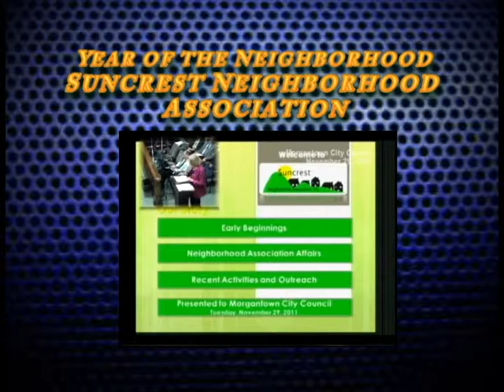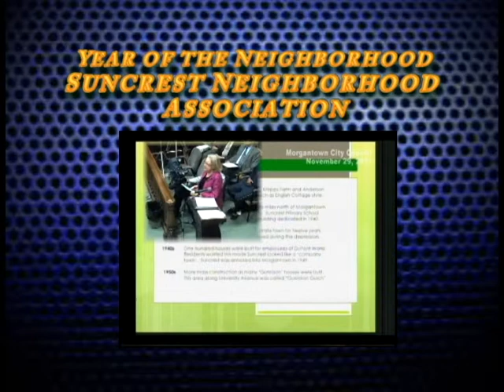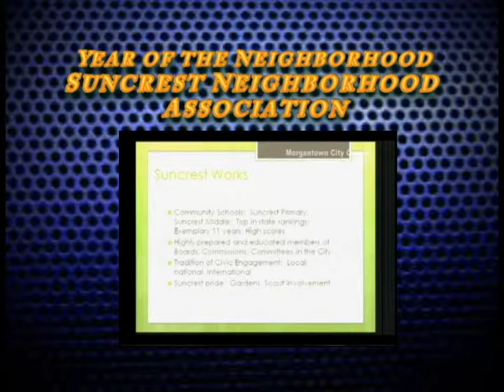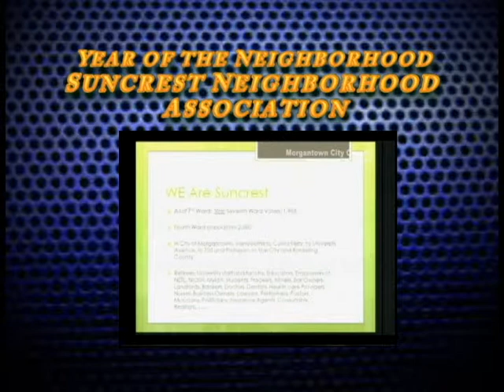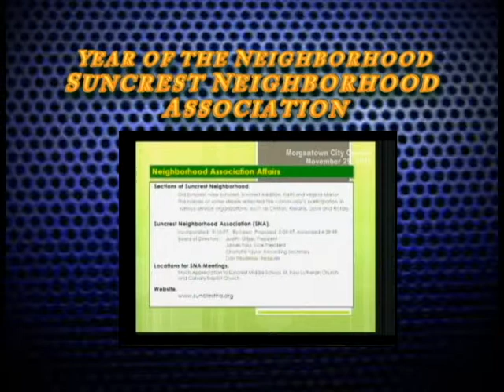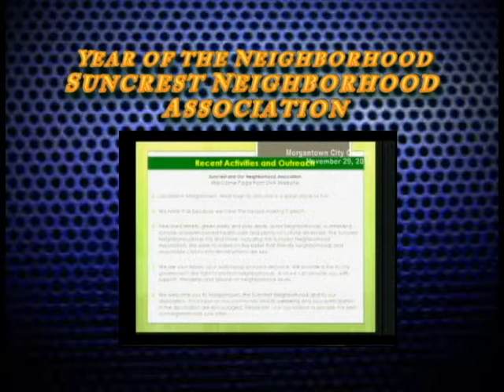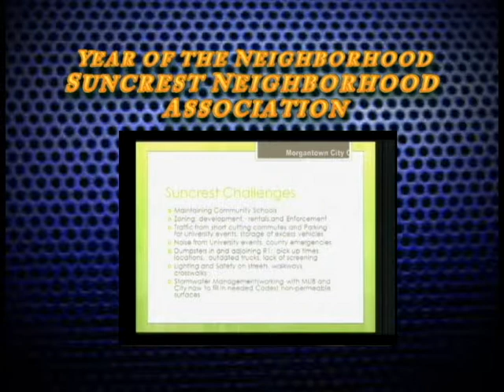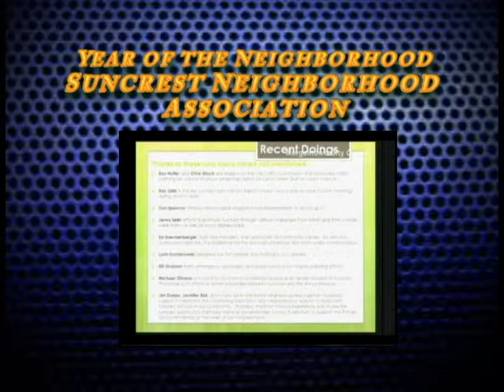Morgantown City Council Nov. COTW - Suncrest Neighborhood Association Presentation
The Suncrest Neighborhood Association gave a presentation at Tuesday evening's City Council Committee of the Whole Meeting as part of the Year of the Neighborhood program.